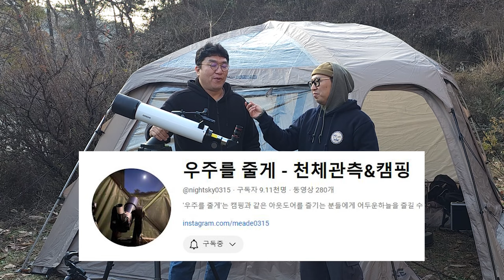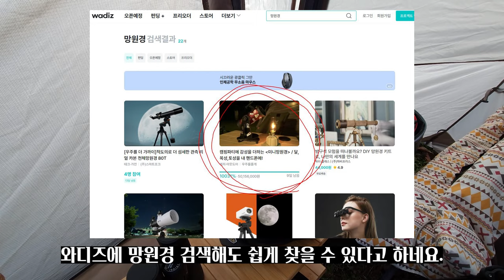[텐들이] 겨울캠핑 영하5도에 옆 집 텐트 셋팅은 어떻게 할까요?ㅣ세상에서 제일 재미있는 남의 집 텐트 집들이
"이 포스팅은 쿠팡 파트너스 활동의 일환으로, 이에 따른 일정액의 수수료를 제공받습니다. 최저가가 아닐 수 있으니 꼭 확인해보시고 구매하세요"

날씨가 벌써 너무 추워졌습니다.
난방 잘 하셔서 건강하고 안전한 캠핑 되시길 바라겠습니다.

짠! 짠! 짠캠핑~! 🍻